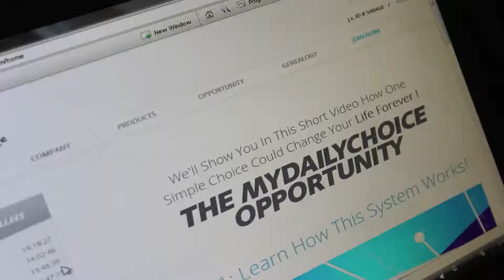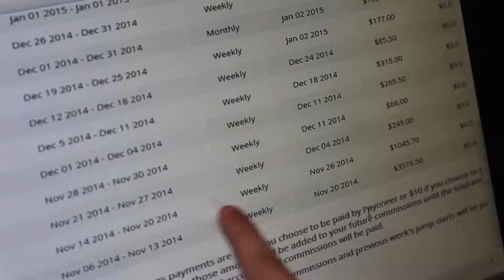Develop A Passive Income With MyDailyChoice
"Are you interested in building a passive income stream in the CBD industry?"

Great news, because signing up with HempWorx is easier than ever, which you means you can get started selling their world-class CBD products today!
All you have to do is simply buy one of their CBD oils, creams, or pet treats, pay the one-time $20 activation fee, and you’re on your way to having your own HempWorx business.
Are you ready to start building a lucrative passive income stream?